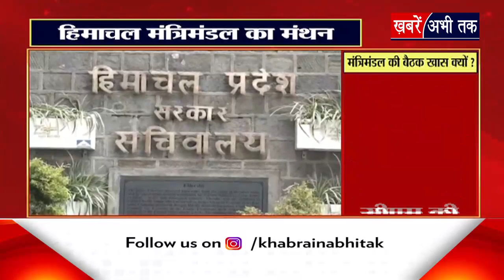Himachal: हिमाचल मंत्रिमंडल की बैठक जारी, नई भर्तियों पर हो सकता है फैसला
Himachal: हिमाचल मंत्रिमंडल की बैठक जारी
नई भर्तियों पर हो सकता है फैसला
सीएम की भर्तियों को मिल सकती है मंजूरी